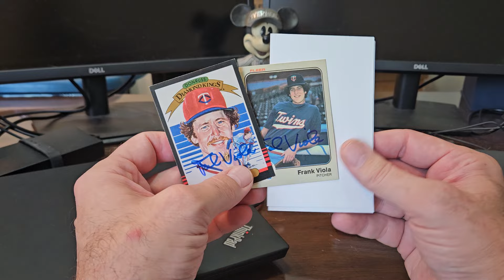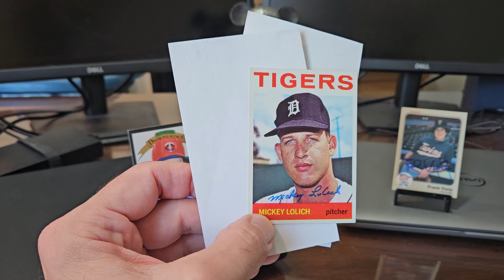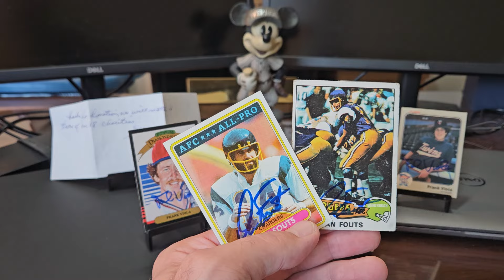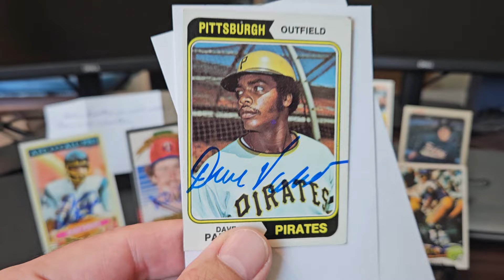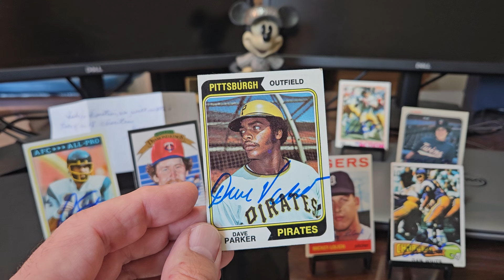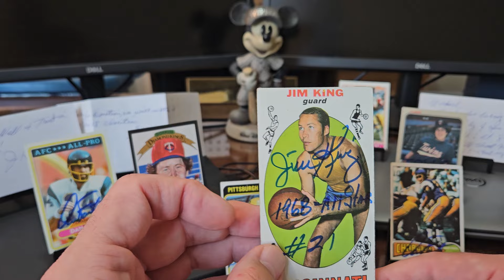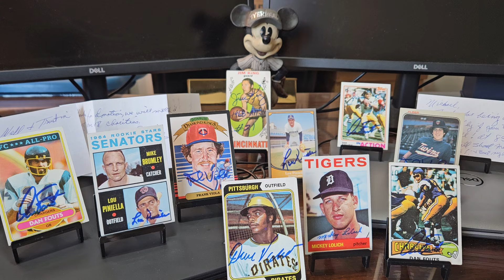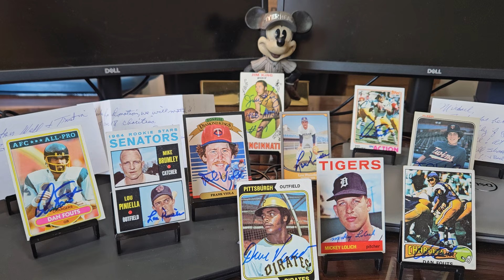TTM #504 6 Returns! NFL HOF Rookie! Cy Youngs! World Series MVP's!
In this TTM (Through The Mail) autograph video, we look at six successful returns from former athletes, including returns from:

Frank Viola -- 9 days, $5/card fee required.

Mickey Lolich -- 10 days, $25/card fee.

HOF Dan Fouts -- 12 days, no fee required ($5/card usually receives HOF inscription).

Dave Parker -- 9 days, $20/card fee, $40/card fee for rookie and Topps Living.

Jim King -- 11 days, no fee.

Lou Piniella -- 23 days, $5/card fee.